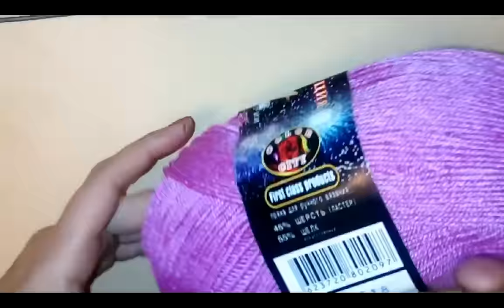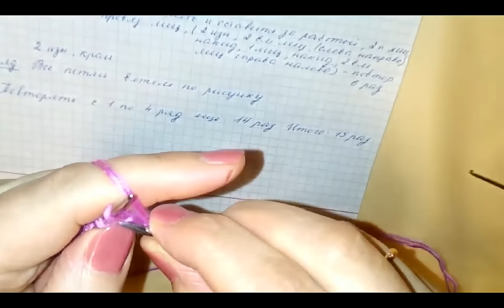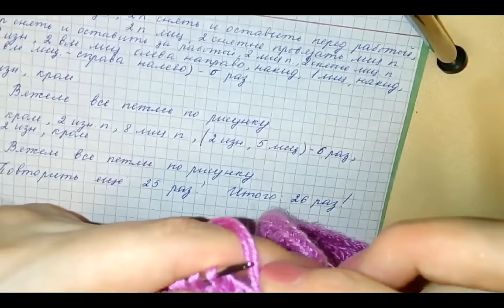Детская ажурная шапка - бини